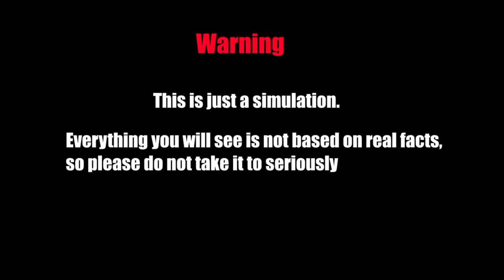North Korean invasion of South Korea || Country vs Country